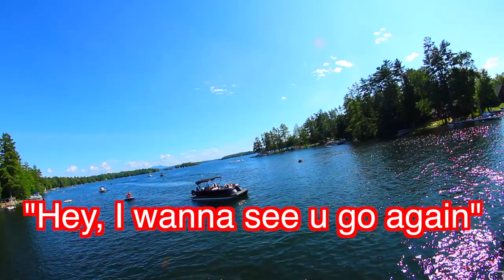4th of July with FISH TV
Whatttt up terrapins!! 4th of july was straight up a movie. Dubs for breakfast lunch and dinner. Thanks to my homie brett for having me over to his house.